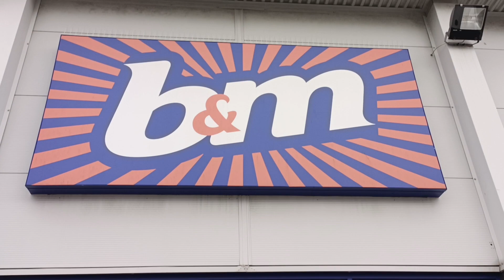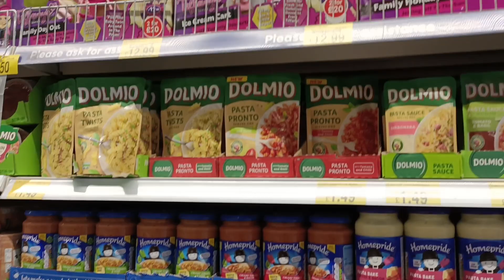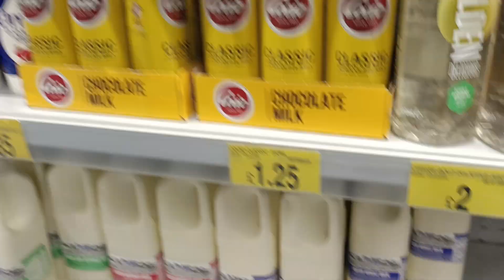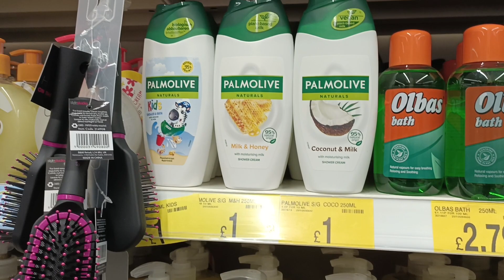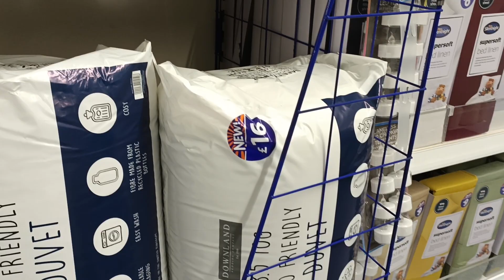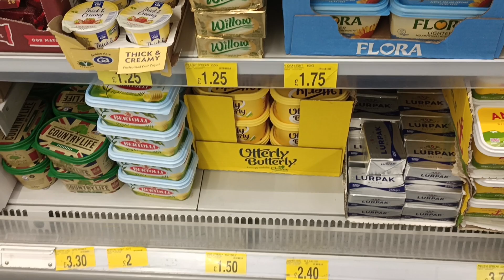actual expenses for food in UK for students // UK student visa